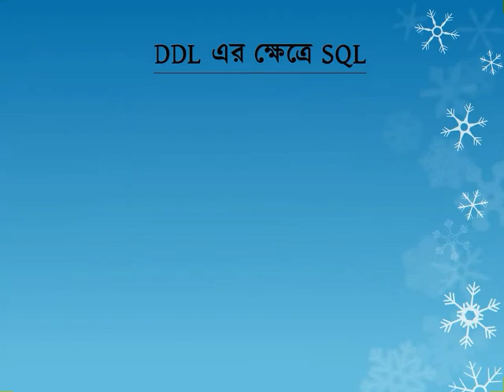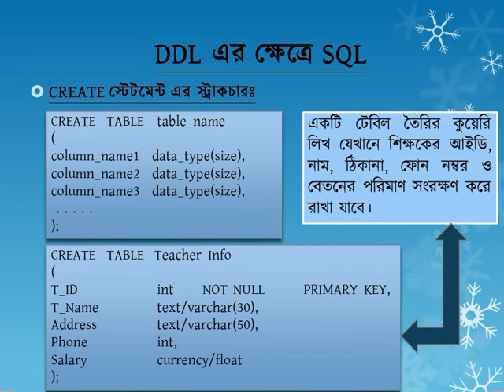HSC ICT Chapter 6 | Part 11 | CREATE Query | ICT in Bangla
এই ভিডিওতে আমি CREATE স্টেটমেন্ট ব্যবহার করে  কিভাবে কুয়েরি লিখতে হয় তা নিয়ে আলোচনা করব।
এই অধ্যায়ের আগের ভিডিওগুলোর লিঙ্কঃ